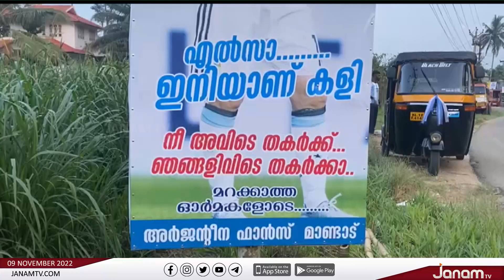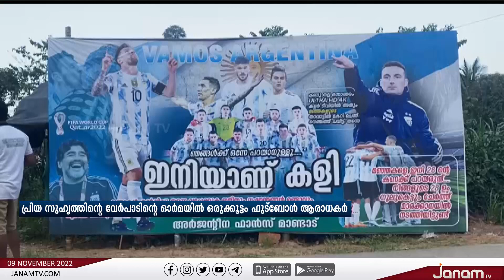മെസിക്കു പകരം സുഹൃത്തിന്റെ കട്ടൗട്ട്; എല്‍സന്റെ ഓര്‍മ്മപുതുക്കി അര്‍ജന്റീന ആരാധകരായ ചങ്ങാതിമാര്‍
പ്രിയ സുഹൃത്തിന്‍റെ വേർപാടിന്‍റെ ഓർമ്മയിൽ ഒരുപറ്റം ഫുട്ബോൾ ആരാധകർ | JANAM TV

NEWS ANCHOR : LEKSHMI SHAJI, KEERTHANA T